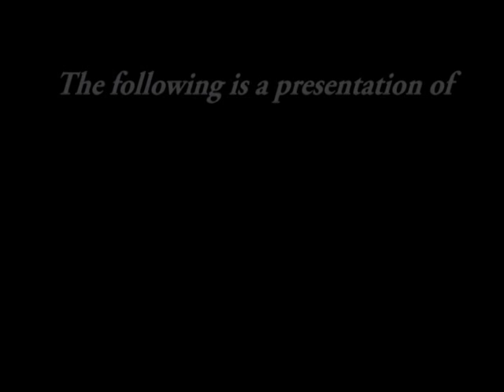FamilyMatters 9 22 2015